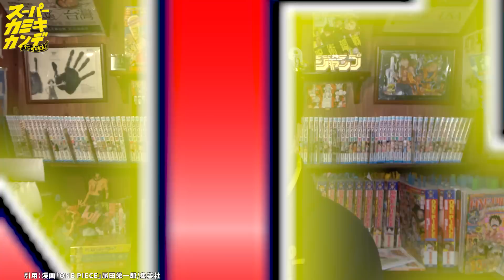【ワンピース 考察】ヒトヒトニカで浮上する「もう一つのゴムゴムの実」…聖地マリージョアにその能力者が！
ヒトヒトの実幻獣種モデルニカ...
別名ゴムゴムの実。
ということは純粋に体が伸び縮みする「ゴムゴムの実」は別で存在し得る？！

※サムネのゴムゴムの実イラスト
キリミさんより